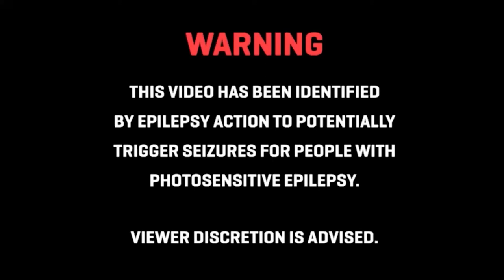sleepingbutweeping - what! the hell?? w/ lunafreya ❤ | Project X (2012)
† Creating devilish edits to some of the best lofi, hip hop, trap and phonk music.

† This AMV are made with non-profit or does not represent another company. This is purely made for  people that like to see their favorite anime go along with music.